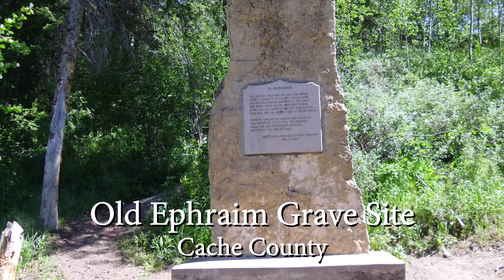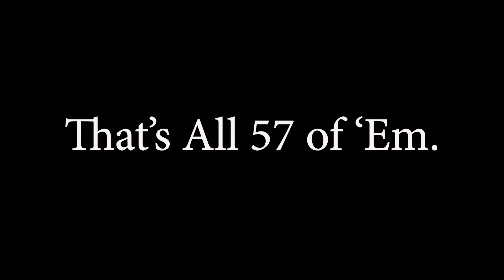ATV Trails in Utah PART III: DISCOVERING THE AMAZING ATV & SSV TRAILS OF NORTHERN UTAH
We have identified 57 trails in Northern Utah that will be available during 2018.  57 more good reasons to get out more often on those ATV and Side by Sides.  GET OUT FOR A RIDE!